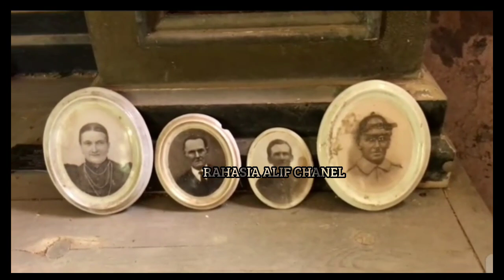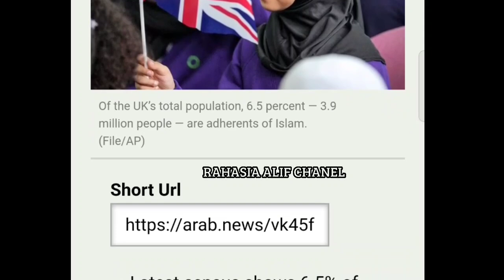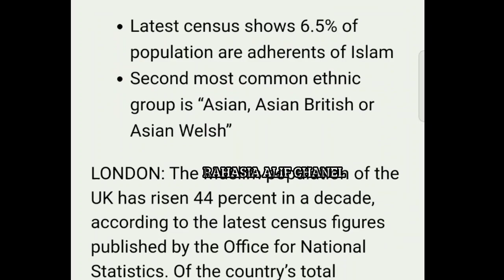ASTAGA GEREJA INI DI HUNI OLEH....